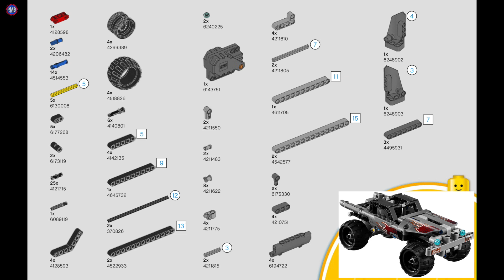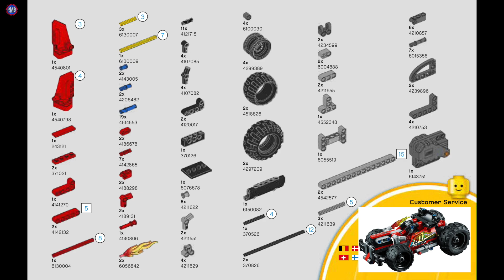Technic Пулл-Бэки 2018-2019 - ТРЭШ! LEGO 🎁 для подписчика!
Обзор наборов  ЛЕГО Техник 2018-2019 г. -
- 42072 WHACK! / Зеленый гоночный автомобиль
- 42073 BASH! / Красный гоночный автомобиль
- 42090 Getaway Truck / Машина для побега
- 42091 Police Pursuit / Полицейская погоня
рекомендуемая розничная цена - 1599 руб.

КОНКУРС СРЕДИ ЗРИТЕЛЕЙ. ПРИЗ ЛЕГО Пулл-БЭК. УСЛОВИЯ
1) Проживать в РФ
4) полностью просмотреть видео
5) оставить комментарий к данному видео
6) поставить LIKE к данному видео